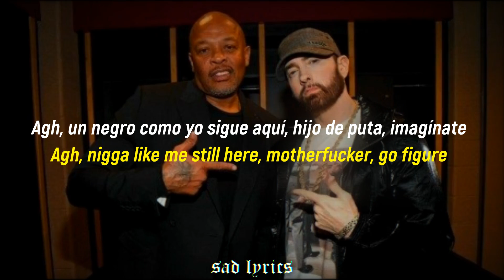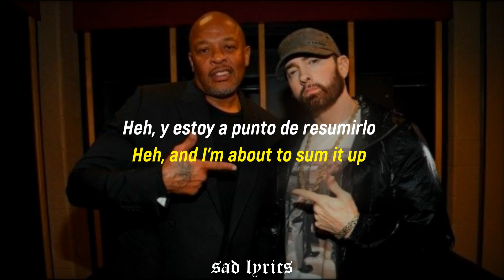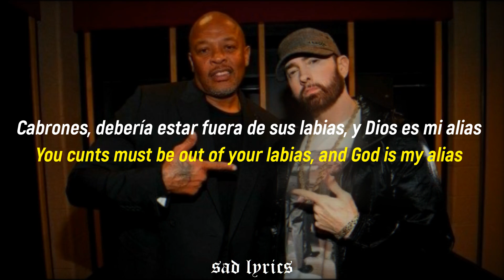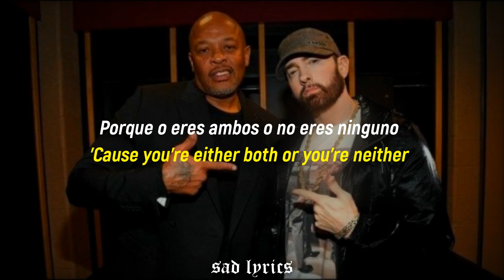Dr. Dre & Eminem - Gospel // Sub Español & Lyrics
Dr. Dre & Eminem - Gospel en sub español & lyrics ;3

Dr. Dre & Eminem - Gospel sub español, Dr. Dre & Eminem - Gospel lyrics, dr. dre - still d.r.e. ft. snoop dogg, dr. dre ft. snoop dogg - nuthin' but a g thang, dr. dre - eta ft. anderson. paak busta rhymes snoop dogg, dr. dre ft snoop dogg, dr. dre the next episode, dr. dre ft. snoop dogg - still d.r.e. (official video) subtitulado, dr. dre ft. snoop dogg kurupt nate dogg - the next episode, dr. dre ft. snoop dogg - nuthin' but a g thang sub español, dr. dre album, dr. dre and eminem, dr. dre aftermath, dr. dre and snoop dogg, dr. dre album 2001, dr. dre akon, dr. dre album the chronic, dr. dre ain't nuthin but ag thang, the dr dre, a message dr dre, eminem, eminem venom, eminem stan, eminem without me, eminem godzilla, eminem rap god, eminem till i collapse, eminem rihanna, eminem lose yourself, eminem argentina, eminem album, eminem adquiere una monster, eminem assl like that subtitulado, eminem and rihanna, eminem aerosmith, eminem america, DrDre Eminem , Sad Lyrics 2021.